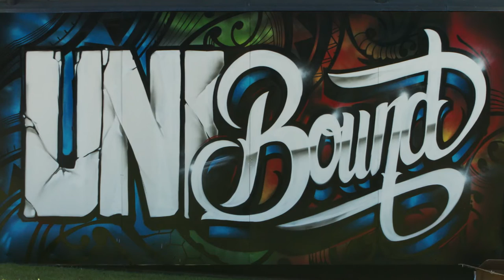UniBound – Graffiti Art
Watch Graffiti art being created to promote The University of Auckland’s UniBound  programme (Certificate for Academic Preparation).